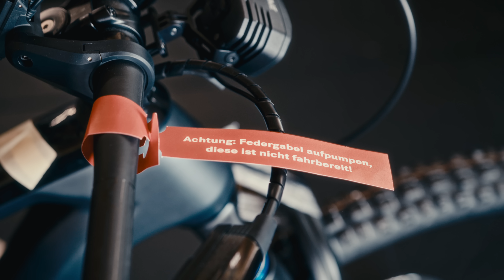Simplon Rapcon Pmax CX B3 Modell 2023 in einer 13.000 Euro Konfiguration MTB EMTB Mountainbike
0:00 Highlights
2:14 Intro
2:54 Simplon Rapcon Pmax CX B3 Modell 2023
3:26 Preis
4:55 Neues Werkzeug von Park Tool
6:31 Endmontage - Dies und das festziehen
8:39 Matrix Luftpumpe für die Federgabel
9:11 Fox Federgabel aufpumpen
11:07 Fahrwerk, Sattelstütze und alles andere
17:20 Bremse
17:41 Speichenspannung und Konfiguration, Bremsscheiben
19:36 Steckachse
21:13 Lenkradlager
22:50 Akku und Akkufach?
24:00 Vorteil Akku?
27:00 Hinterradausbau, Steckachse prüfen
29:14 Cockpit, Kiox und Co
30:14 Licht
31:16 jede Menge Kleinigkeiten